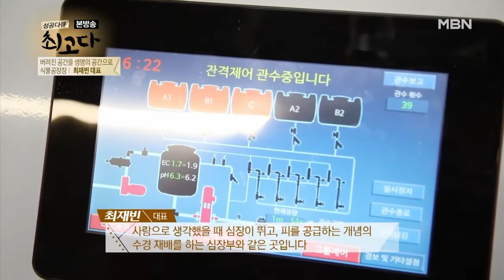영양액 전량 재사용으로 오폐수 ZERO!? 식물 공장만의 특별한 기술! MBN 210320 방송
물 부족 국가에서도 사용 가능한 완전 순환 방식